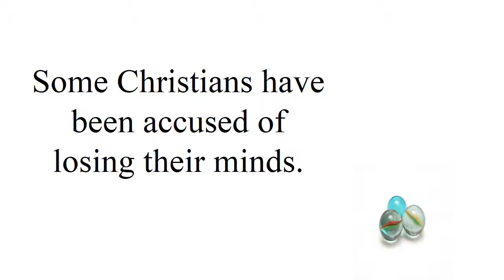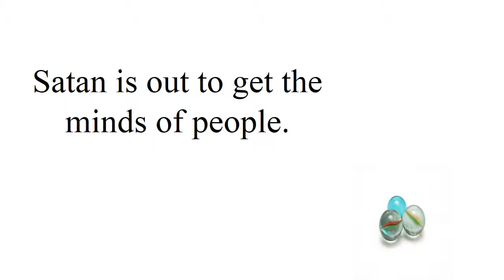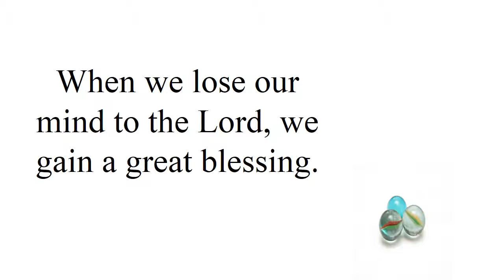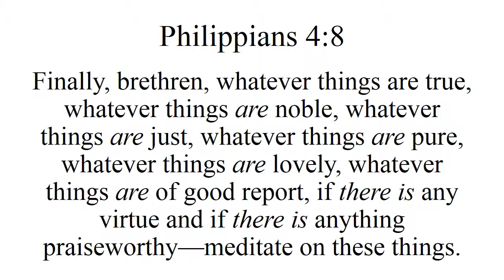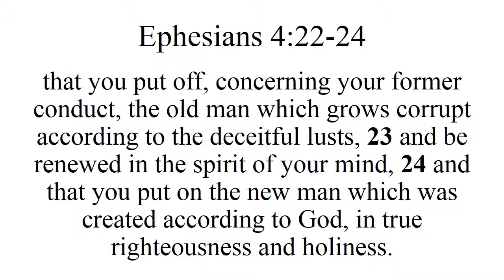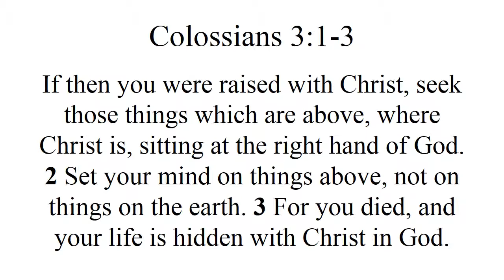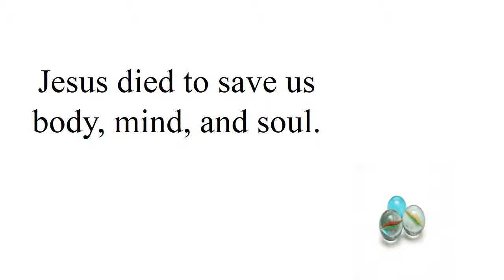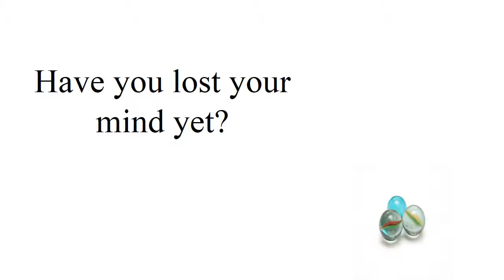Have You Lost Your Mind Yet?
2014 SUNDAY SERMONS (GENERAL): Sunday Morning, 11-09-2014, Brother Mark Loftis, Netherland Church of Christ, PowerPoint video with sermon audio.